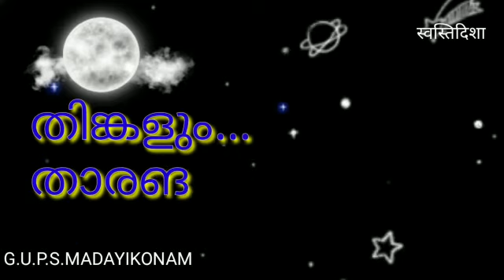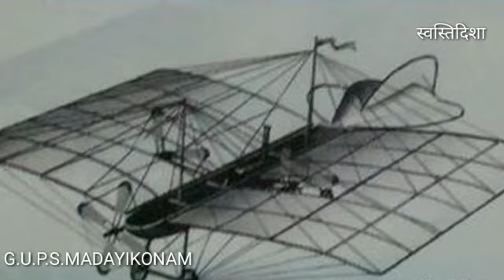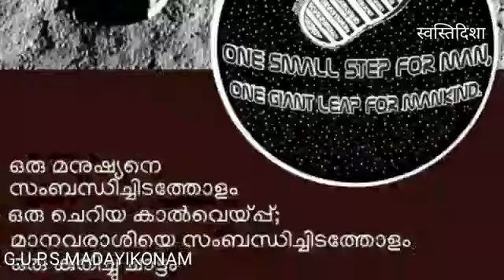ചാന്ദ്രദിനം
ചാന്ദ്രദിനത്തോടനുബന്ധിച്ച് തയ്യാറാക്കിയ വീഡിയോ.